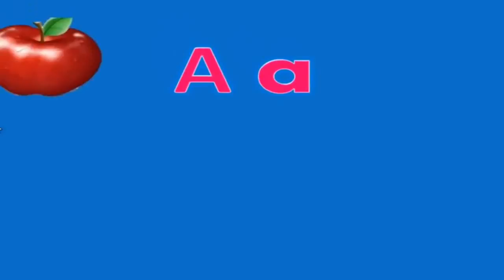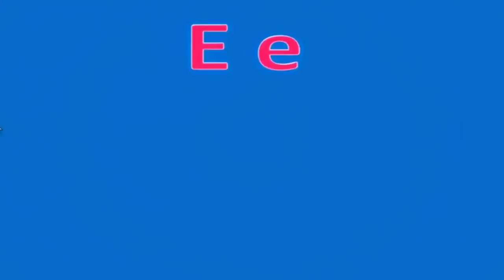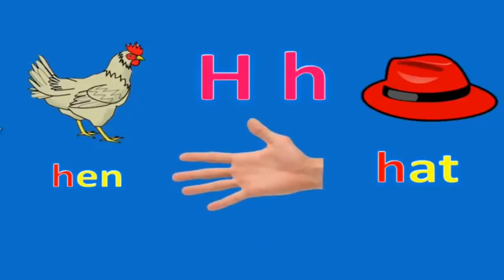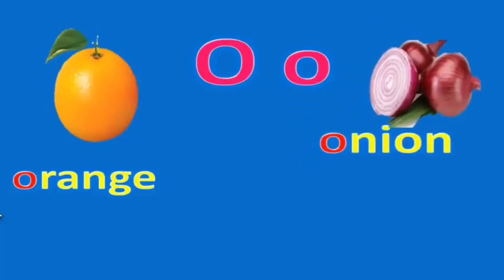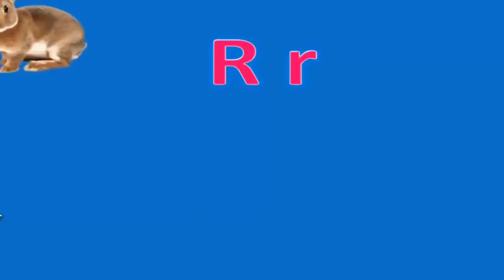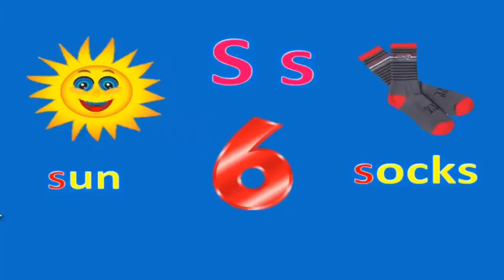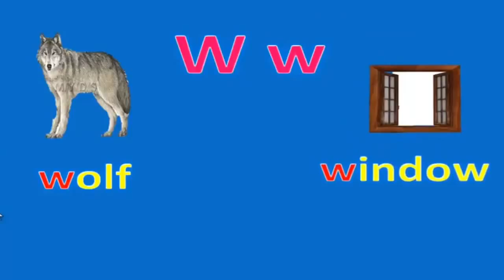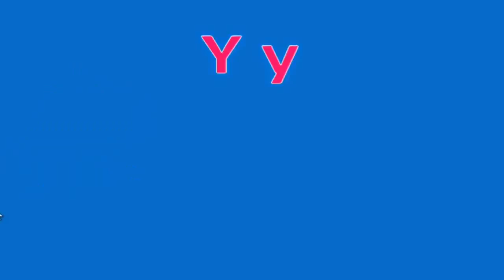التعرف علي الكلمات الدالة علي كل حرف باللغة الإنجليزية